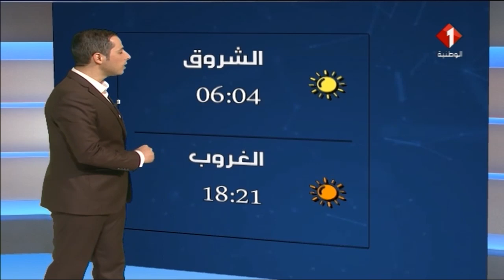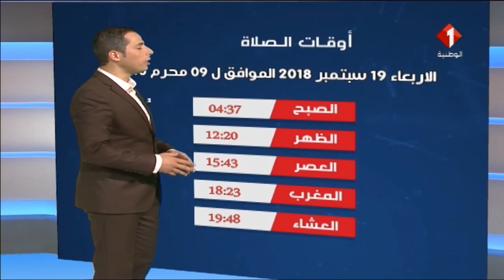النشرة الجوية ليوم 18 / 09 / 2018